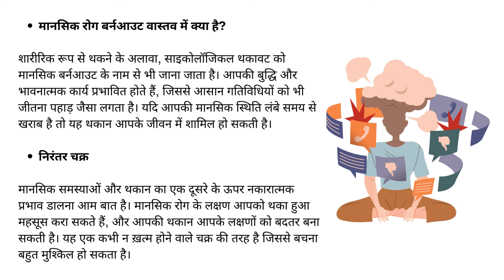मानसिक रोग बर्नआउट दीर्घकालिक मानसिक बीमारियों से थकावट | Solh Wellness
इस वीडियो में, हमने इस बारे में बात की है कि कैसे दीर्घकालिक मानसिक रोग, पीड़ितों में थकावट और बर्नआउट का कारण बन सकते हैं। इसके अलावा, हम इससे बेहतर तरीके से निपटने के तरीके भी साझा करेंगे।

Solh Wellness में, हम आपकी मानसिक स्वास्थ्य यात्रा को सशक्त बनाने के लिए सेल्फ-हेल्प टूल्स और संसाधन प्रदान करते हैं। अपने मानसिक स्वास्थ्य को बेहतर बनाकर, एक खुशहाल जीवन जीने के लिए आज ही Solh Wellness ऐप डाउनलोड करें।